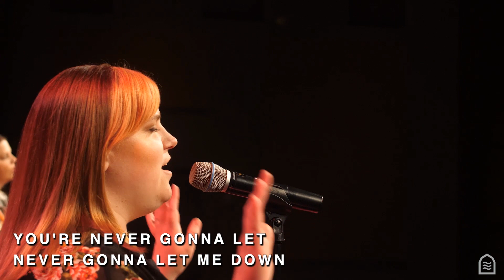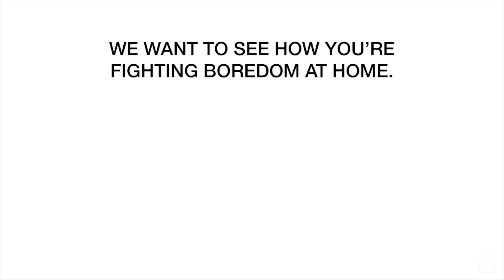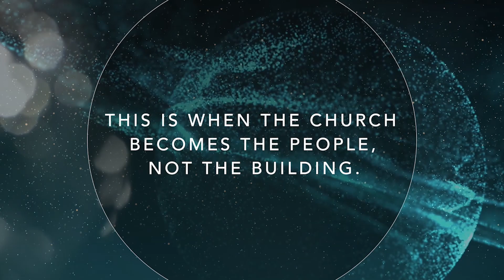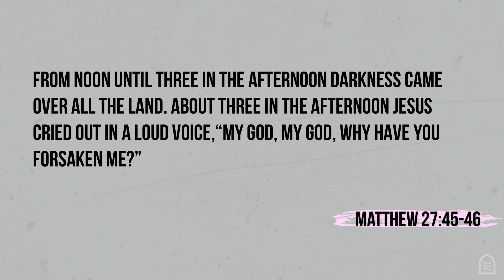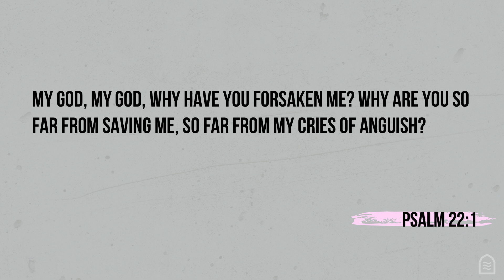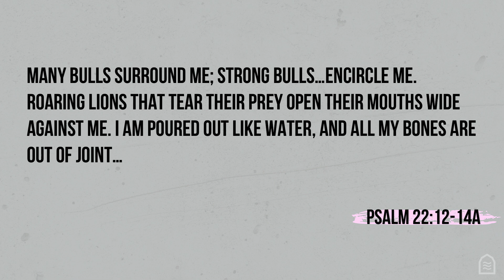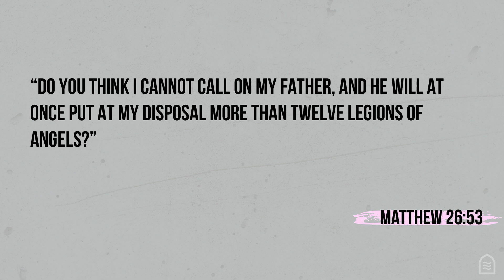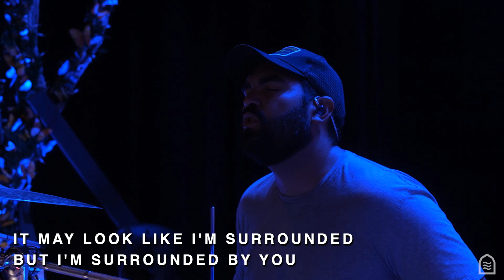Crosswinds Church At Home: SURROUNDED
Chris Coli